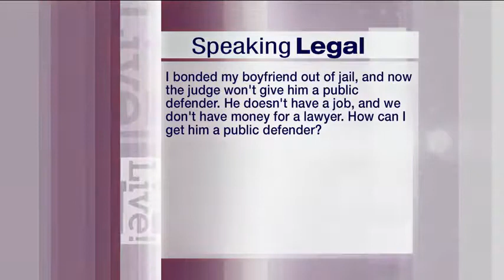Speaking Legal - How to Get a Public Defender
Attorney Will Worsham appears on the weekly KOLR10 show "Speaking Legal," where he answers viewers' legal questions live on air. The question for this segment was:

"I bonded my boyfriend out of jail, and now the judge won't give him a public defender. He doesn't have a job, and we don't have money for a lawyer. How can I get him a public defender?"